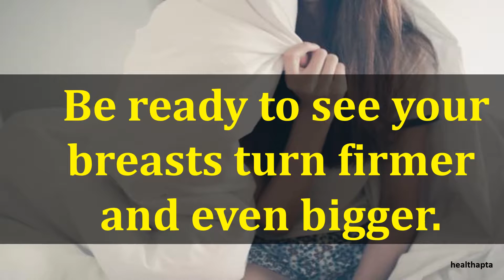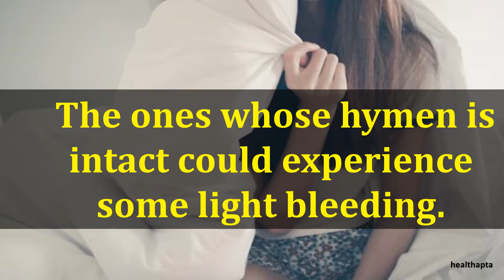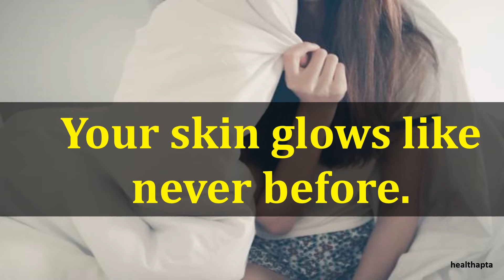HOW DOES A WOMAN’S BODY CHANGE AFTER LOSING VIRGINITY